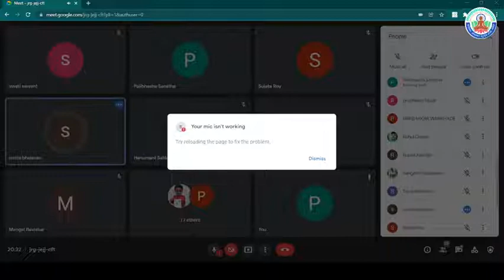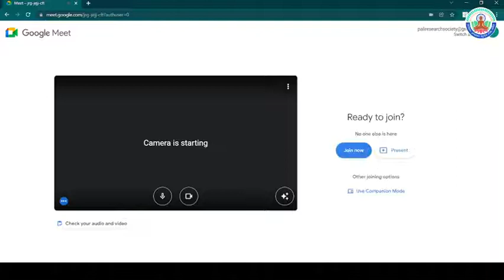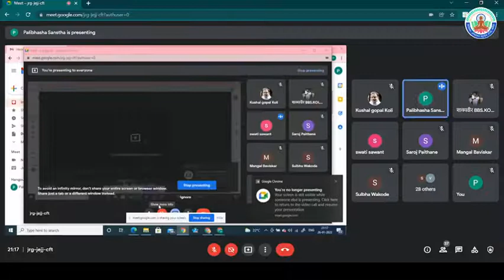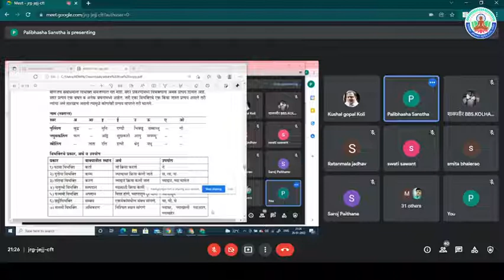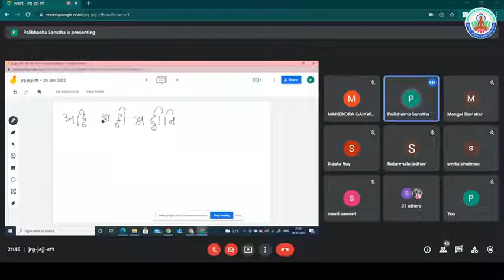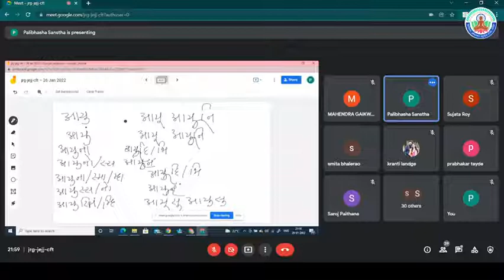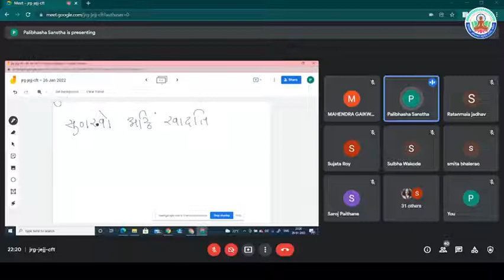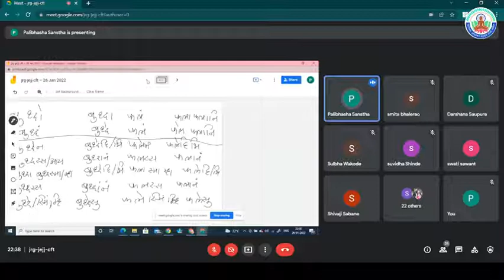2022-01-26 (27th Lecture)